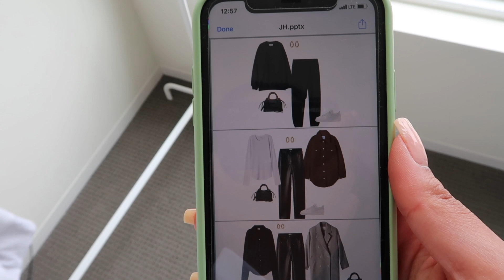VLOG: pack aritzia outfits with me + traveling to Wyoming!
Hi guys, It's Sydney! Today we are vlogging and packing Aritzia outfits for my Wyoming trip!

Zara Heels (sold out)